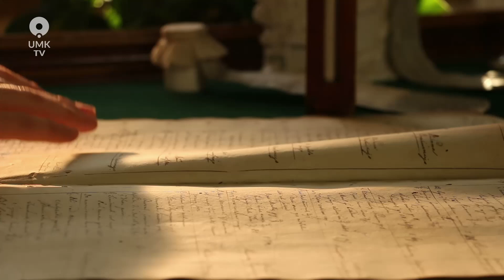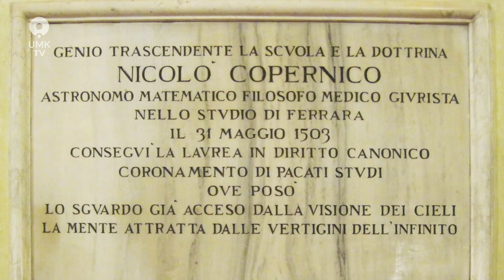Świętujemy 19 lutego - Urodziny Kopernika, Święto Uniwersytetu i Dzień Nauki Polskiej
19 lutego To wyjątkowy dzień w kalendarzu - szczególnie w kalendarzu Uniwersytetu Mikołaja Kopernika.

To właśnie 19 lutego 1473 roku urodził się Mikołaj Kopernik.

Co roku 19 lutego cała społeczność akademicka składa hołd Mikołajowi Kopernikowi, bo idee oraz wartości prezentowane przez tego wybitnego uczonego są obecne na Uniwersytecie jego imienia również dziś.

Od 2020 roku, 19 lutego obchodzimy również Dzień Nauki Polskiej. Święto ma wzmocnić zainteresowanie nauką i inspirować do pójścia w ślady wybitnych ludzi nauki.